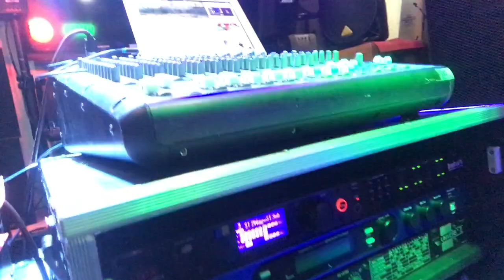Bộ não quản lý kỹ thuật DBX PA2 đã làm việc rất tốt.